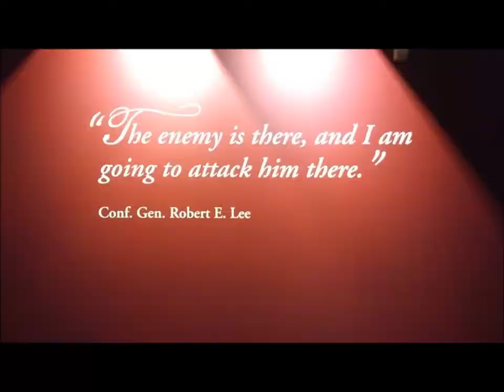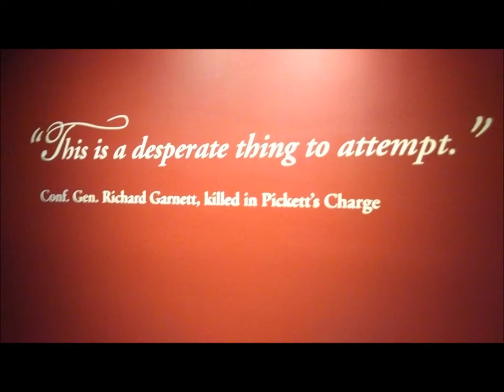Seminary Ridge to Confederate artillery line - Gettysburg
Walking from the tree line to the Confederate artillery line following the footsteps of Pickett's charge. Filmed October 2017 in Gettysburg, Pennsylvania. Music from the film 'Gettysburg'.